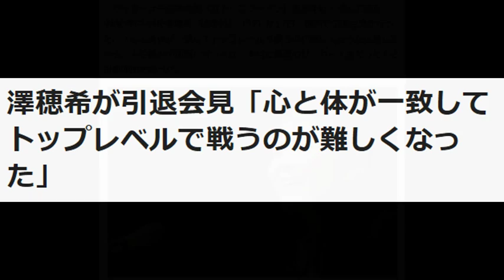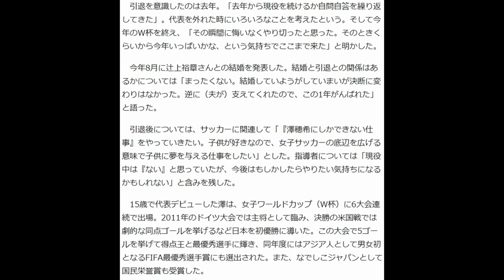引退会見する澤穂希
[写真]引退会見する澤穂希（撮影：山本宏樹/DELTA PHOTO）

　引退を意識したのは去年。「去年から現役を続けるか自問自答を繰り返してきた」。代表を外れた時にいろいろなことを考えたという。そして今年のW杯を終え、「その瞬間に悔いなくやり切ったと思った。そのときくらいから今年いっぱいかな、という気持ちでここまで来た」と明かした。

　今年8月に辻上裕章さんとの結婚を発表した。結婚と引退との関係はあるかについては「まったくない。結婚していようがしていまいが決断に変わりはなかった。逆に（夫が）支えてくれたので、この1年がんばれた」と語った。

　引退後については、サッカーに関連して「『澤穂希にしかできない仕事』をやっていきたい。子供が好きなので、女子サッカーの底辺を広げる意味で子供に夢を与える仕事をしたい」とした。指導者については「現役中は『ない』と思っていたが、今後はもしかしたらやりたい気持ちになるかもしれない」と含みを残した。

　15歳で代表デビューした澤は、女子ワールドカップ（W杯）に6大会連続で出場。2011年のドイツ大会では主将として臨み、決勝の米国戦では劇的な同点ゴールを挙げるなど日本を初優勝に導いた。この大会で5ゴールを挙げて得点王と最優秀選手に輝き、同年度にはアジア人として男女初となるFIFA最優秀選手賞にも選出された。また、なでしこジャパンとして国民栄誉賞も受賞した。

　12年のロンドン五輪では銀メダル獲得に貢献、今年のW杯カナダ大会でも準優勝したチームを支えた。日本代表として歴代最多の通算205試合に出場し、83ゴールを挙げた。